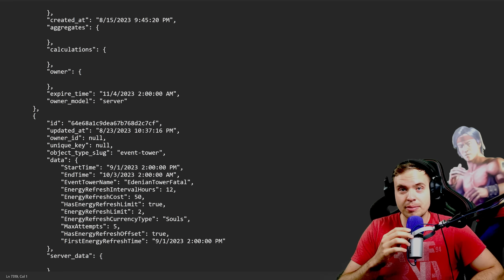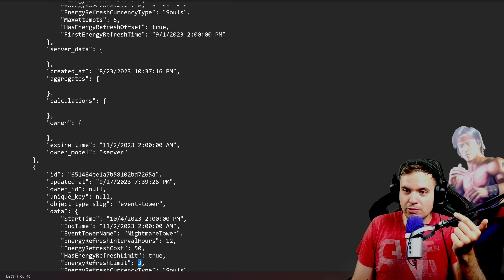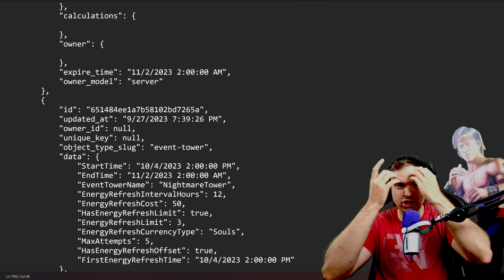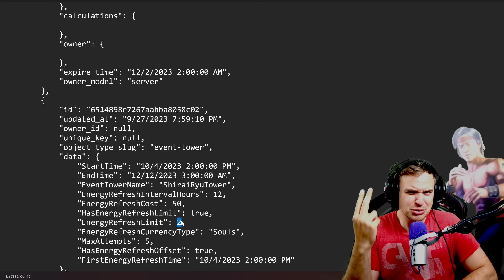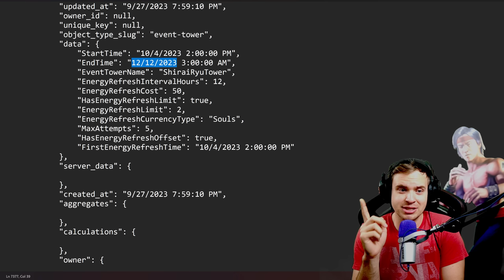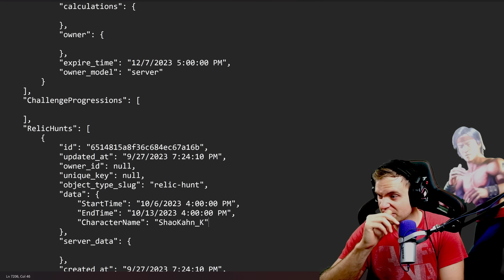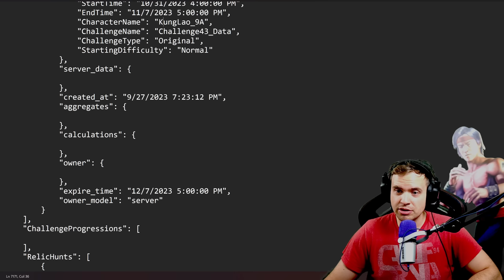MK Mobile. Shirai Ryu and Nightmare Tower Coming in 5 Days. MK1 Scorpion Update? Upcoming Challenges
All upcoming towers and challenges in Mortal Kombat Mobile, when is update 5.1 and what towers are coming after Edenian Tower in MKX Mobile?

Get the cheapest souls in MK Mobile, HappyGamer is having the biggest sale ever!
Get souls on your IOS or Android account from a trusted company that supported this channel for many years!

Open packs, suggest teams, buy or win MK Mobile accounts code for coins is 'newtowers'.